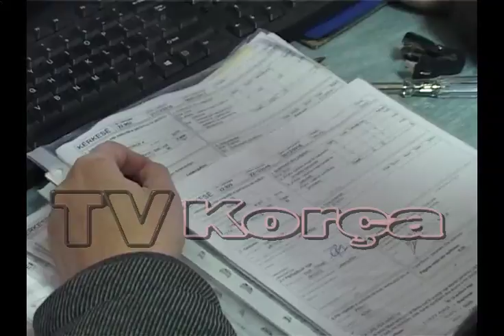665 qytetare kane aplikuar per rivleresimin e pronave me 2%